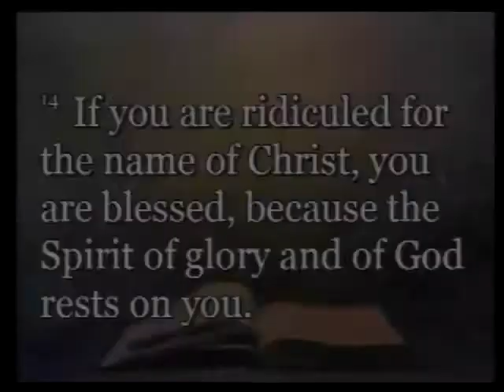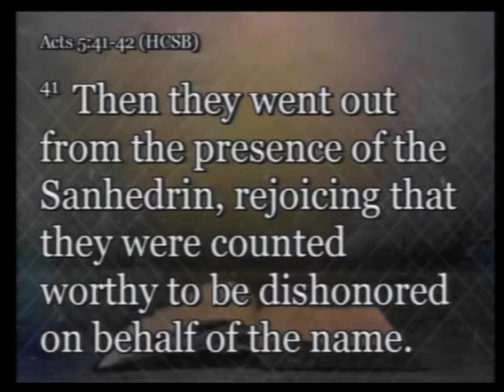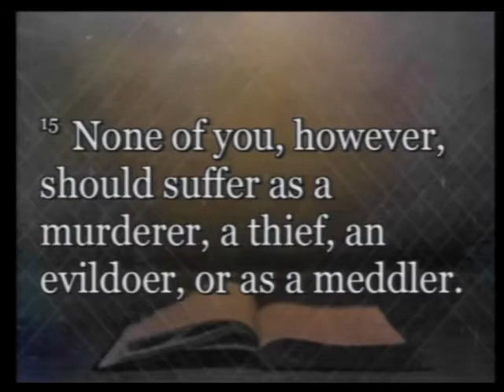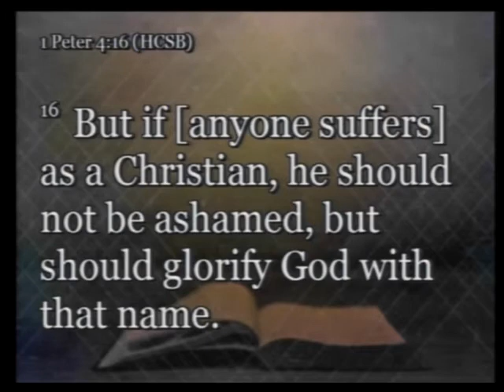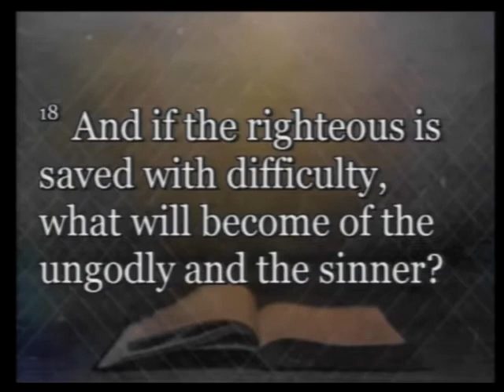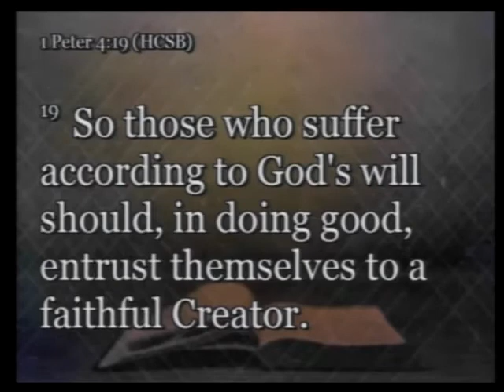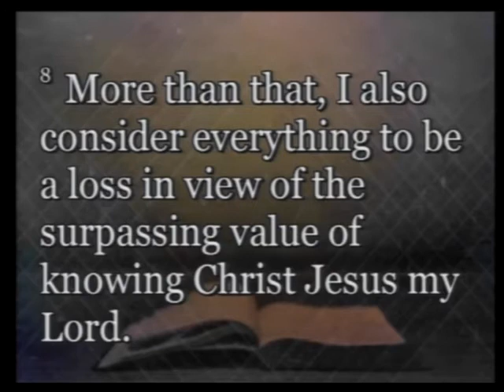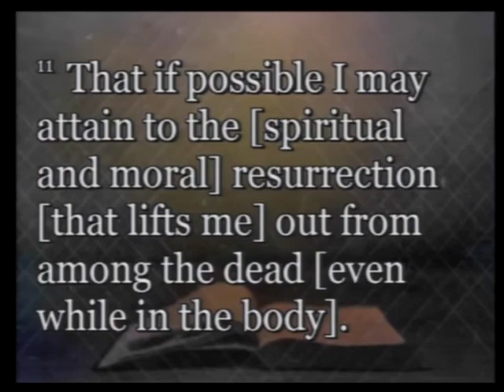What Do You Not Trust About God